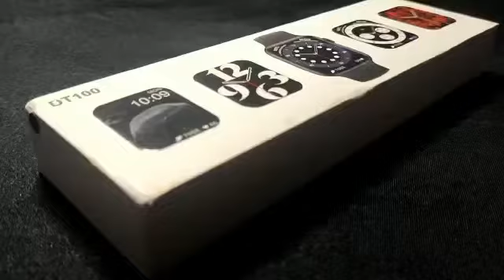Series 6 | Watch 6 Feedback by a Customer!